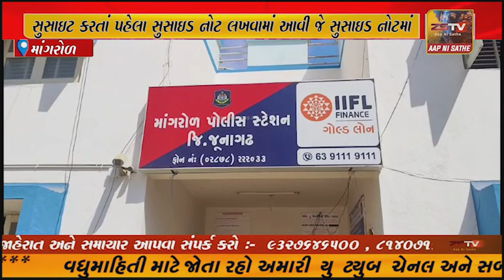માંગરોળ આત્મહત્યા કરનાર યુવાનના ઘરેથી મળી આવી સુસાઇટ નોટ